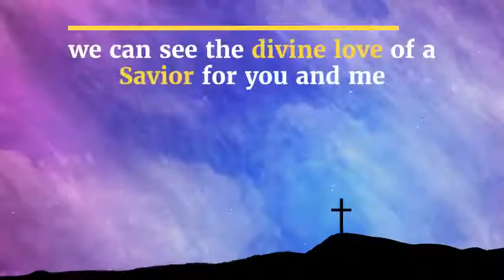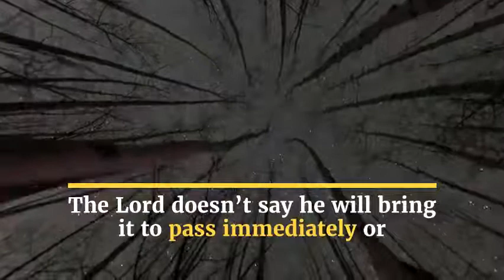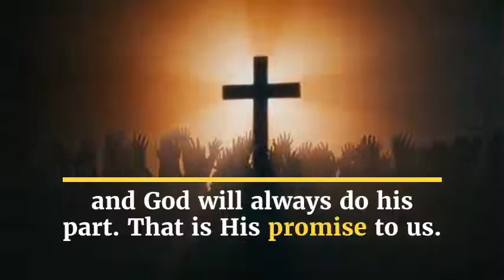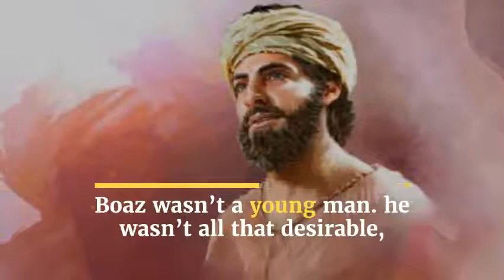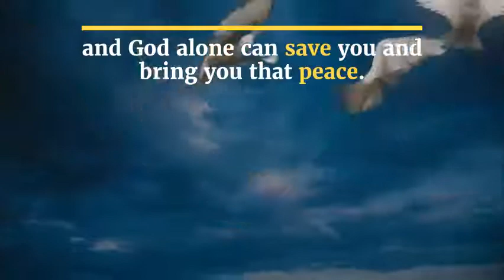Ruth Bible study -Part 3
What three things did Naomi instruct Ruth to do before she went down to the threshing floor?

These are the three things that we as Christians put on in a sense, as we prepare and wait for the return of our Lord:

Washing with water by the word is a continual process. As we read the word and follow God’s commandments.

Anoint means to smear, rub or smooth on. In Biblical times, Shepherds would anoint sheep with oil on the head and around the ears to protect the area from the infestation of insects.
In the New Testament, it is synonymous with the Holy Spirit upon God’s people. Anointing one with oil is a symbol of consecration.

Wearing our best clothes is the act of putting on Christ. Romans 13:12-14